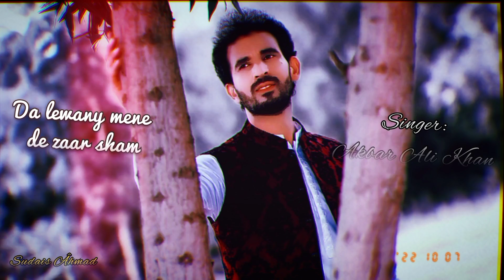Pashto new song 2022 Akbar Ali khan Pashto new song slow and reverb da lewany mene de zaar sham.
Akbar ali khan, Pashto new song 2022, slow and reverb,da lewany mene de zaar sham, mata khatoona pa pukhto ke lika.